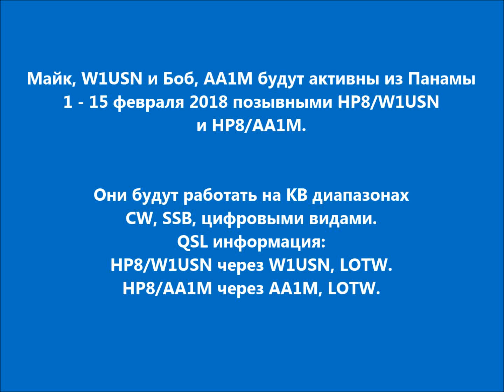HP8/W1USN HP8/AA1M Панама. С сайта dxnews.com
Майк, W1USN и Боб, AA1M будут активны из Панамы 1 - 15 февраля 2018 позывными HP8/W1USN и HP8/AA1M.